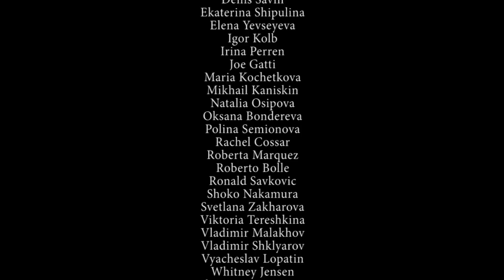Gene Schiavone's Ballet Photography (Everybody Dance Now)